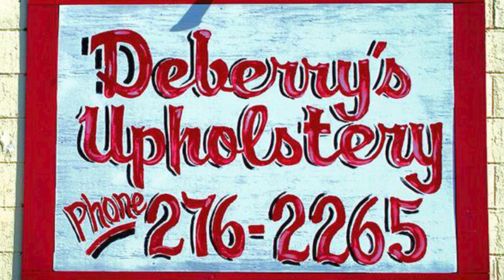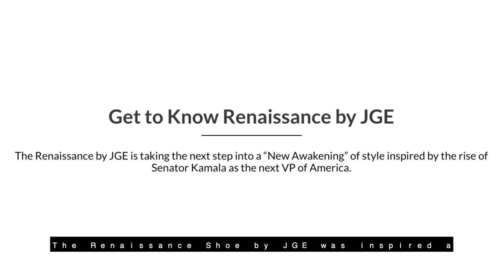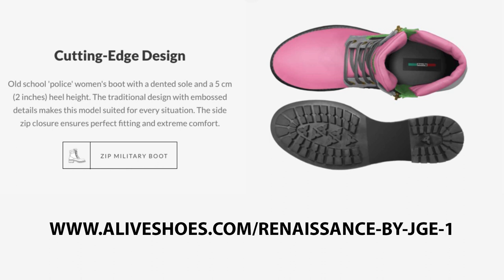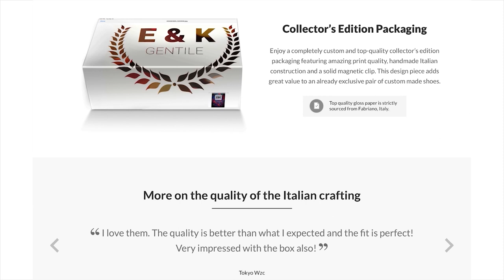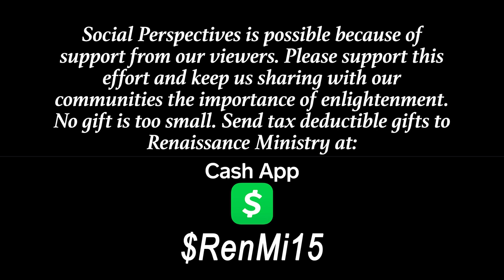Social Perspectives Episode 67